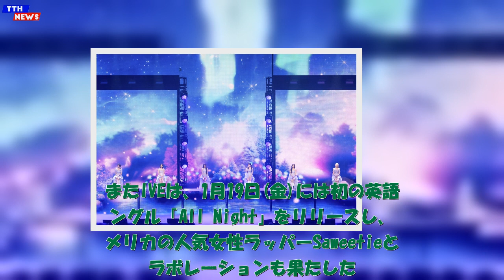TTH- IVE、初のワールドツアー日本公演全6公演で約78,000人を魅了